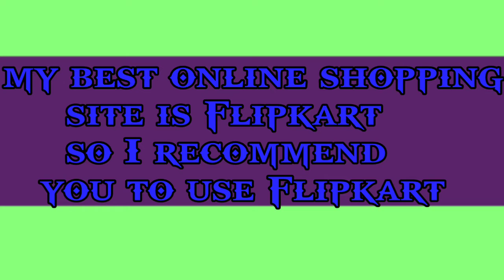Flipkart vs Amazon which is better in india | Flipkart and amazon who is best in 2021 in india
hi friends today I am going to say about the who is best in india in e commerce site

my choice is Flipkart

how is best e- commerce site in india

amazon are Flipkart

ok I am saying about my opinion of e-commerce site

if is your support Is great then you can use the anything online e-commerce site

Flipkart

amazon

e-commerce site

best Indian e-commerce site for all india user

best e-commerce site

online shopping

Flipkart best are amazon best

my opinion

Flipkart service

amazon service

Flipkart delivery

amazon delivery

amazon delivery

Flipkart delivery

Flipkart vs Amazon all compressions